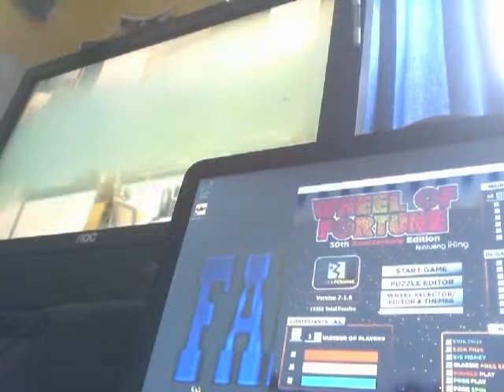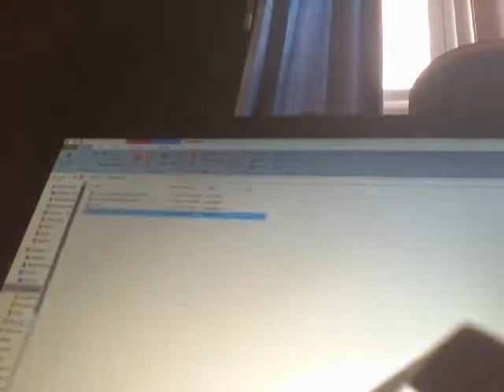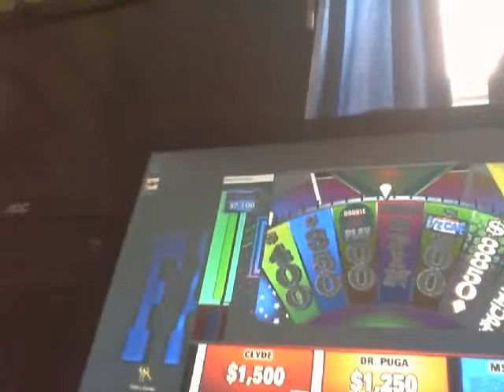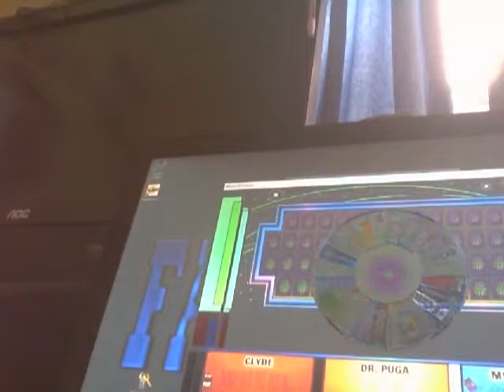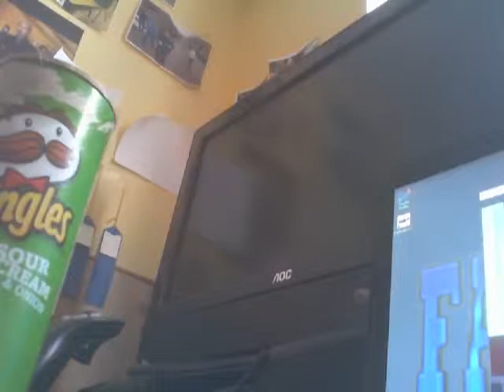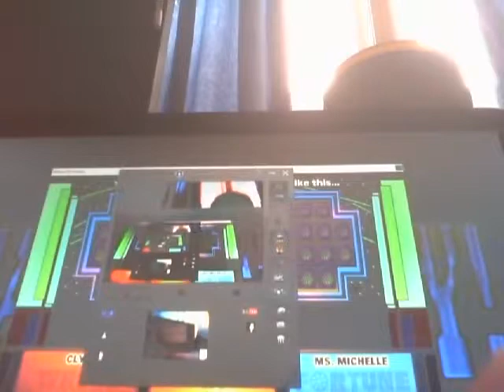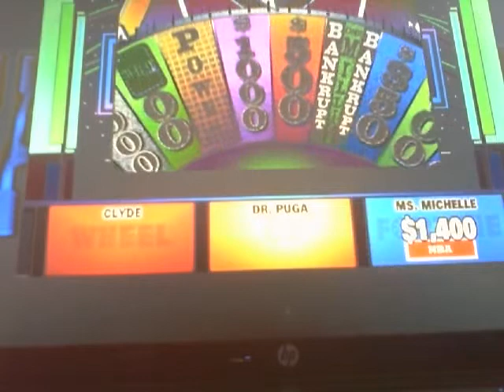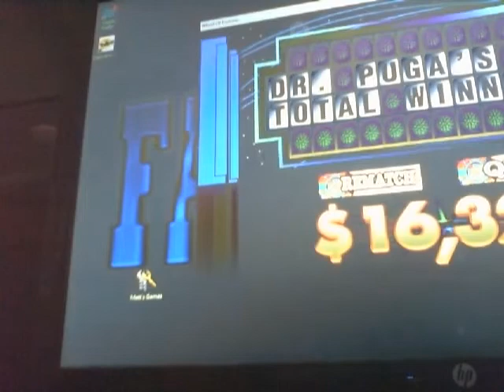WHEEL OF FORTUNE S21 EPISODE 2